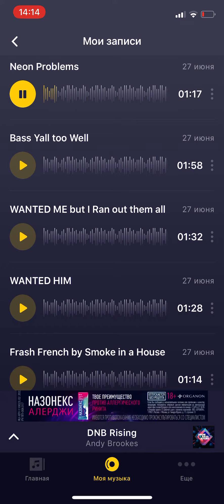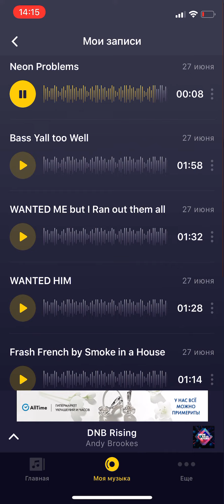Electronic Gold- Neon Problems(Track from Album of Electronic Gold “Disco Pirates”)